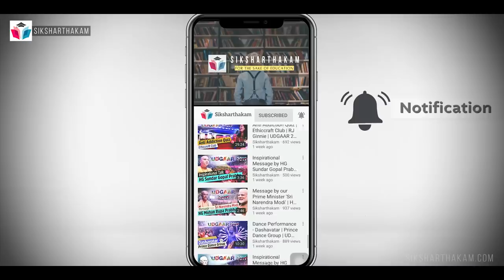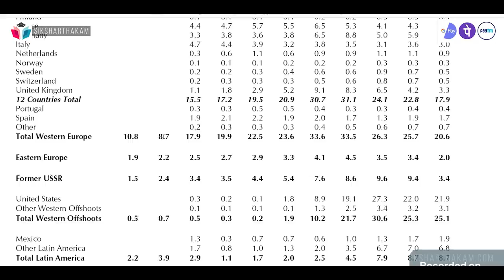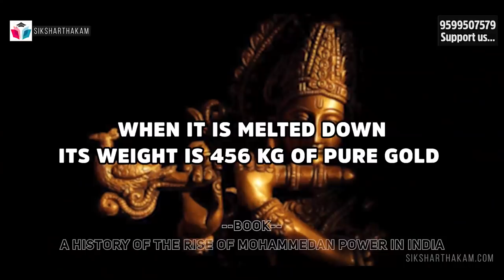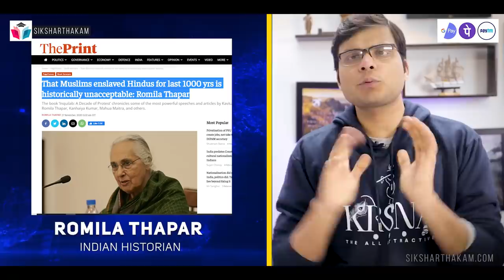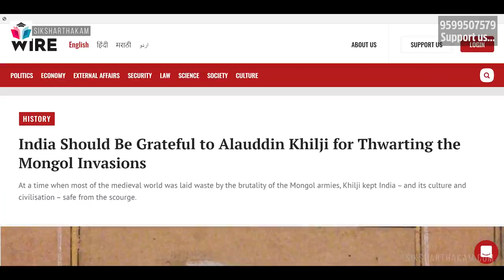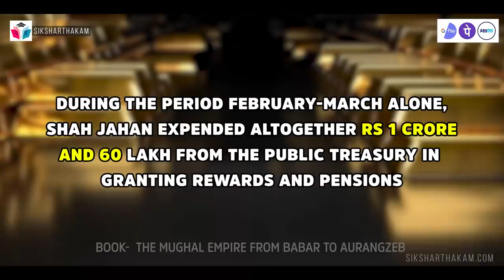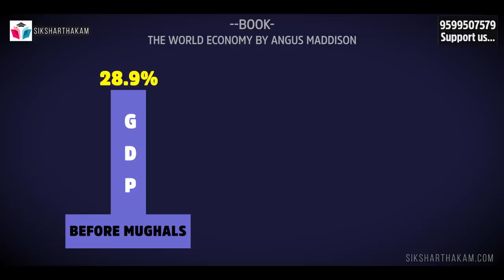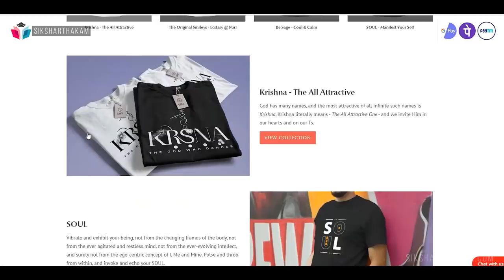How much money was looted from India? | Shocking Facts | Myth vs Truth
Over the years, a culture of Hypocrisy and deceit has been created in India by corrupt Journalists, historians, and Bureaucrats who often say that India in Vedic time was economically poor and backward.
The aim of this video is to bring out truth for the public to contemplate

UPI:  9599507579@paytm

Get your copy of Bhagavad Gita today.